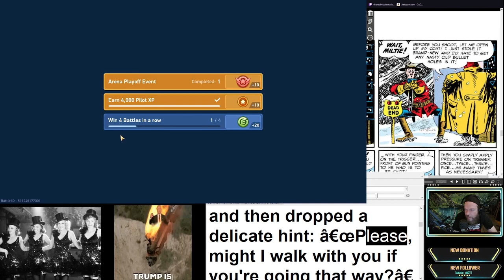Mystic Happiness Classes